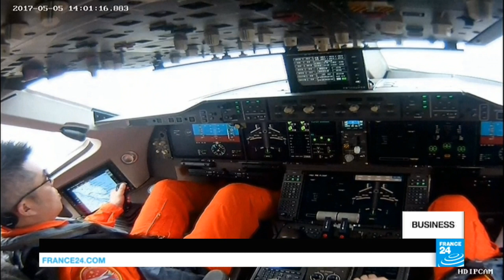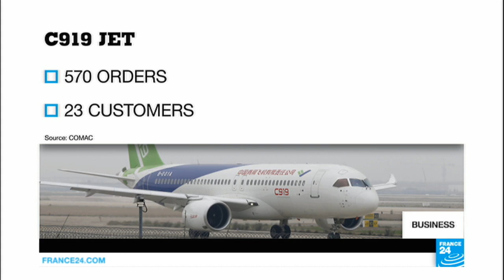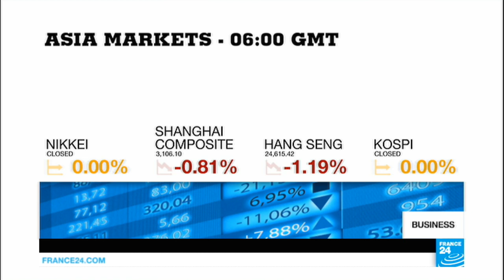China's first passenger jetliner takes maiden flight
The C919, China's first large-frame civilian jetliner, takes to the skies for a test flight as the country looks to break into the global aviation market. Also today: Uber faces a US criminal probe, and Europeans finally start buying electric cars.